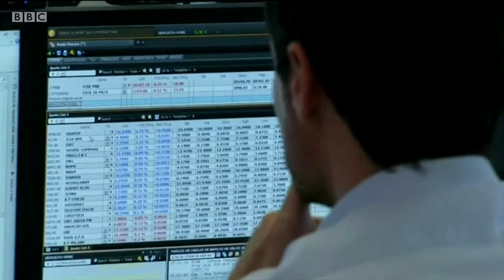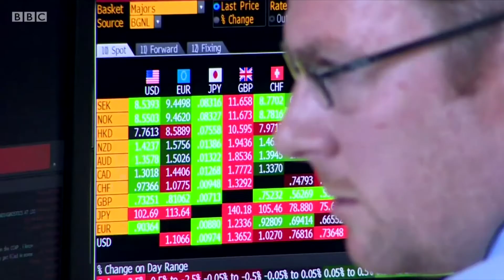Post Brexit - Economic Debate P01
With Remainer Ken Clarke and Brexiter Dominic Raab